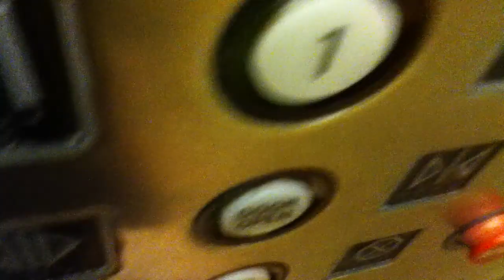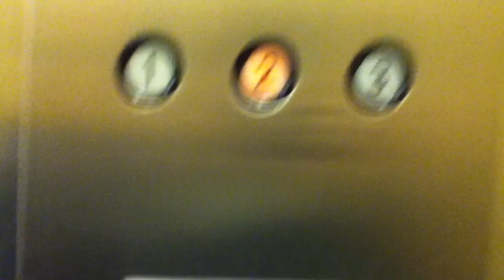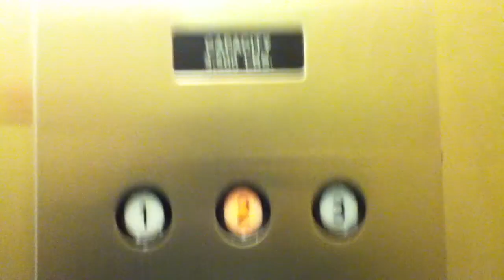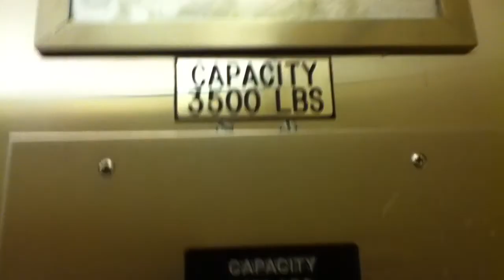Montgomery G&P Hydraulic Elevator @ Bloomingdale's -Tyson's Corner Center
Filmed w/ dea41396returns. Goes to levels 1, 2, & 3 (store has levels LL (added 1988), 1-3; LL & 1 are equal to mall levels 1 & 2)

Tech Specs:
Capacity-???
Fixtures-GAL Jetplus
Floors Served-3
Door Type-Center Opening
Installed-1968
Modernized-1988?